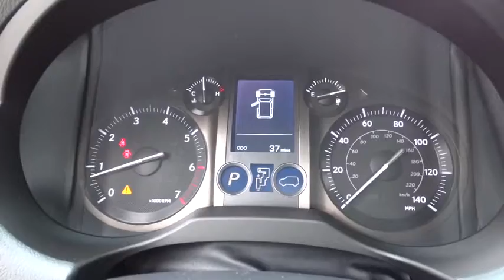2014 Lexus GX 460 Charleston, Hilton Head, Columbia, Hendrick Lexus, Grand Strand, SC 14731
2014 Lexus GX 460
2014 Lexus GX 460 5DR SUV 4WD - Stock#: 14731 - VIN#: JTJBM7FX0E5089232